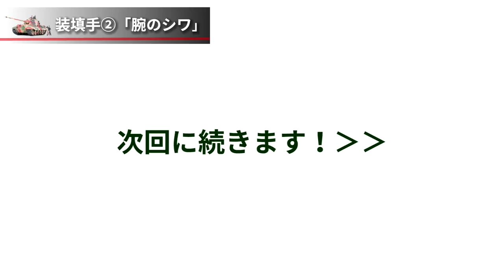プラモデル製作記 1-37 装填手2「服のシワ」 （戦車ジオラマを作る）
37回目は装填手の腕の制作です。
服のシワがパーティングライン面は全くありません。
彫りなおして、奇麗に繋げて行きたいと思います。